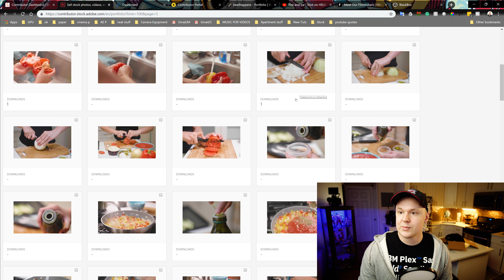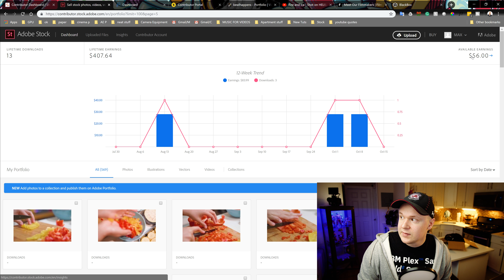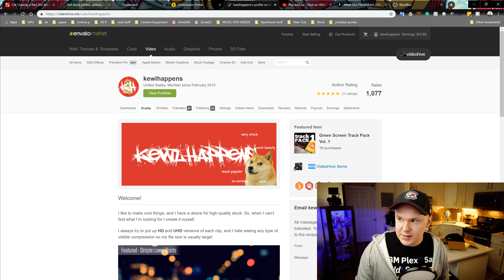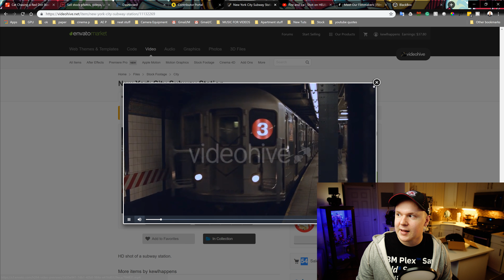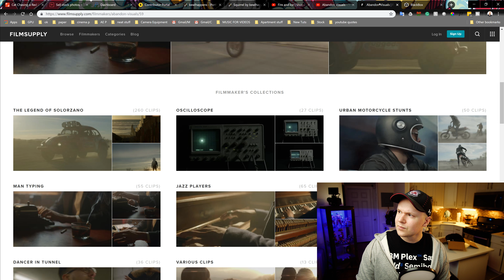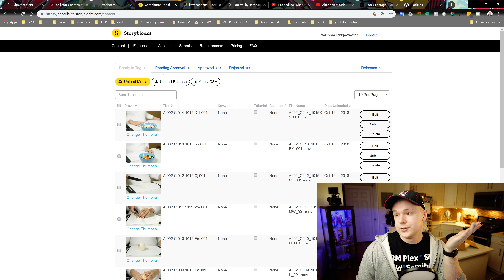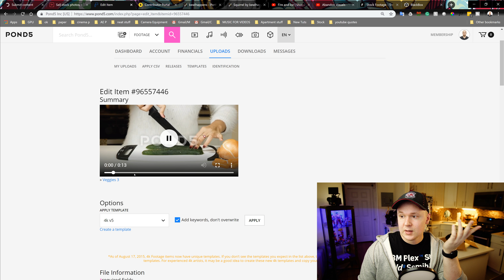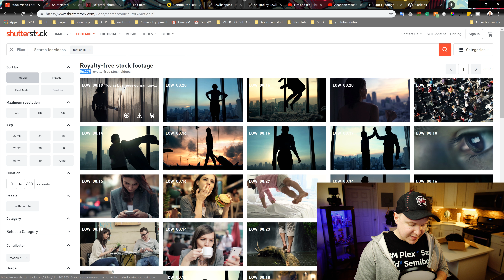The easiest way to make money Filmmaking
In my opinion, this is the easiest way to make money with video and filmmaking.

Cameras
GH5s

Lenses

Expensive adaptor
Cheap adaptor

Tripods

Joby
You need this for the amazon Joby
Main tripod
Cheap Tripod

Sound Gear

Lighting

Ring light
Edison Bulb in the background
LED lighting